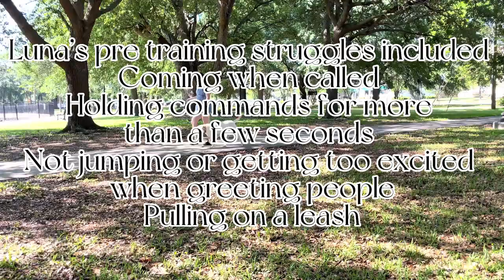Lab Gains Great Manners